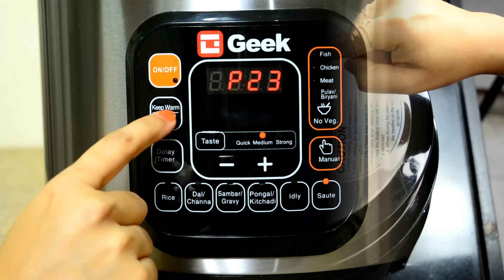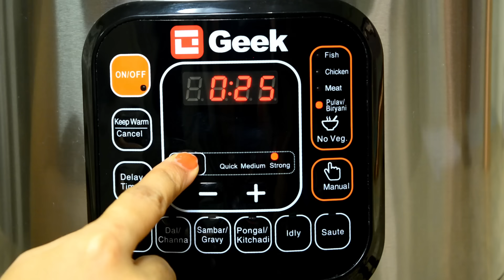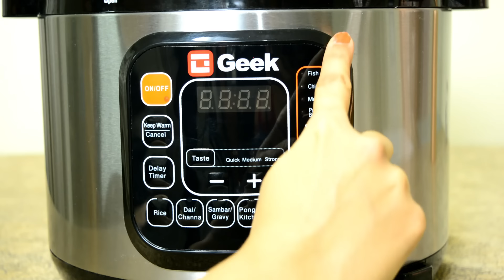Electric Pressure Cooker Review | How to Use Pressure Cooker | Indian Cooking Essential |Urban Rasoi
Hello Everyone. In this video I am reviewing Robocook 11 in 1 automatic electric pressure cooker.
*what is electricpressurecooker
*how they are different with conventional pressure cooker
*difference between rice cooker and electricpressurecooker
*how to cook in electricpressurecooker

 you will find answers of all the above questions.

If you are planning to buy a new pressure cooker for your kitchen please watch the video till end.

This video is association with Geek Robocook Automatic Electric Pressure Cooker with 11 in 1 Functions

▬▬▬▬ Products I use in Kitchen▬▬▬▬

Pigeon Handy Chopper

Wonderchef Turbo Dual Speed Food Processor

Vegetable 12 in 1 Nicer Dicer

Stainless Steel Vegetable Scissor

Microwave Safe Stainless Steel Bowls

Fluke Laser Thermometer

NOVA Turbo NGS-2451 Panini sandwich maker

Prestige Clip On Cooker

Prestige Exclusive Kadai

Prestige Platina Pan

Prestige Omega non-stick cookware set

Pigeon Dosa Tawa

Popsicle Mould

Full Silicone Spatula

Silicone brush

Silicone Spatula

Plastic food snack bag clip sealer

Vegetable and fruit net bags

Chopping Board

Floral stainless steel knife